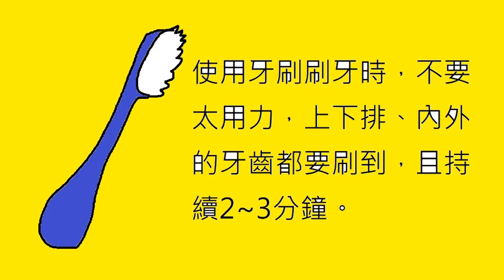【潔牙微電影】2020年〈佳作〉忠孝國小－牙齒戰記